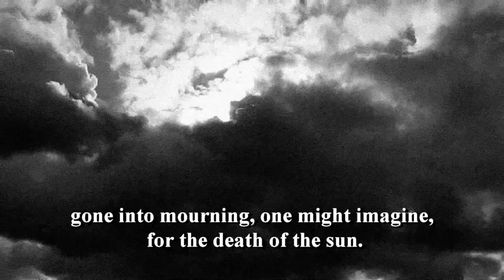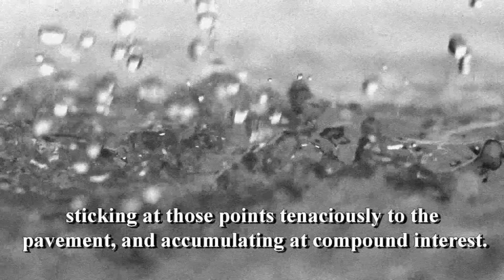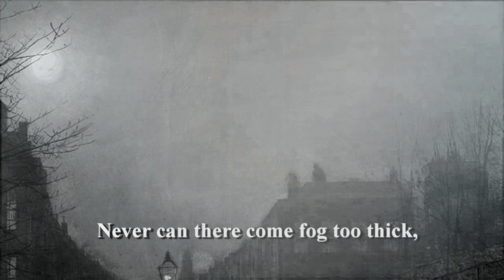Bleak House by Charles Dickens (Reading - Introduction) - Rhetorical Analysis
This video is used to help students visualize the opening paragraphs of Dickens' Bleak House. As a class, we study how Dickens uses diction and syntax to communicate an indirect message on the abusive powers of the Court of Chancery.